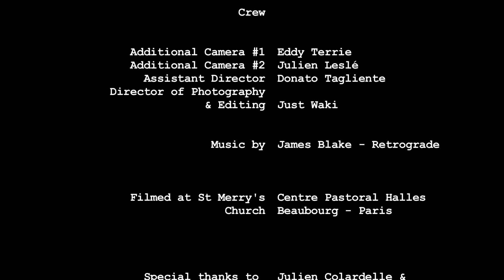IRREVERENCE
Directed by Thomas Iddou & Just Waki

Starring : Kevin Ohana & Lea Busch

Crew : Julien Leslé, Eddy Terrie, Donato Tagliente.